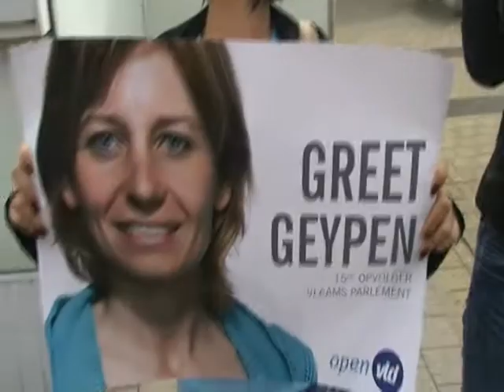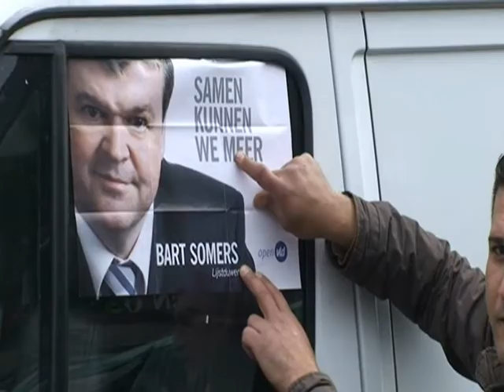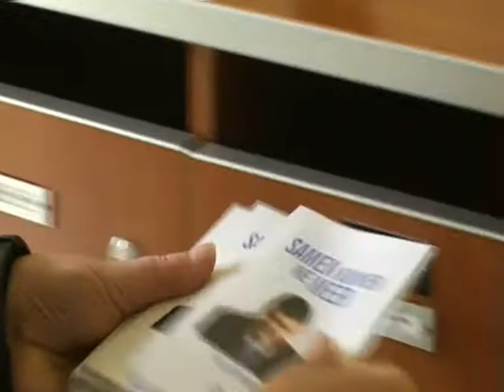Marktbezoek Nijlen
Campagne 2009